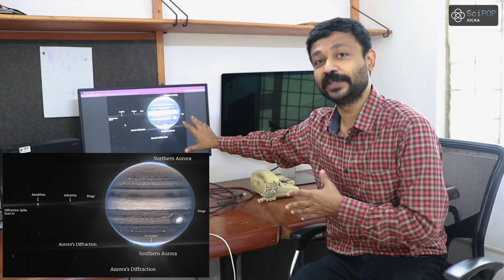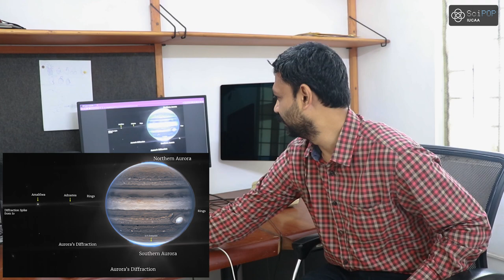Jupiter from JWST's eyes!!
James Webb Space Telescope has captured yet another marvellous picture, which is from our solar system this time. Look at the mesmerizing view of Jupiter and understand what this image can tell us!